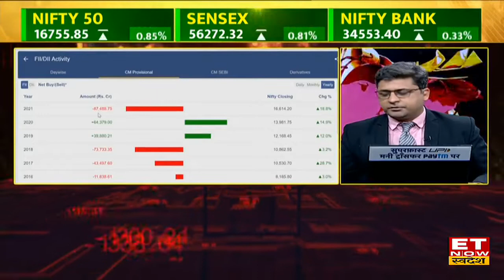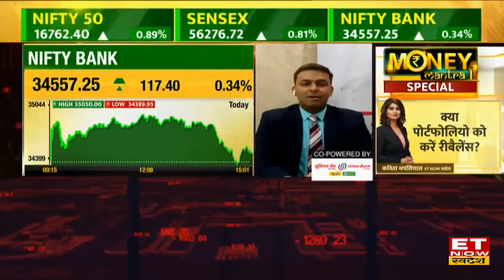Emerging Markets में कैसा रहा इस साल का कारोबार, जानिए Sr. News Analyst Jayesh Khilnani के साथ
स्वदेश खबर | Share Market के इस उतार चढ़ाव भरे दौर में, इस साल बाजार में कैसा रहा Emerging Markets में कारोबार और साथ ही FIIs की बिकवाली का पूरा आंकड़ा जानिए Times Now के Senior News Analyst Jayesh Khelnani के साथ।